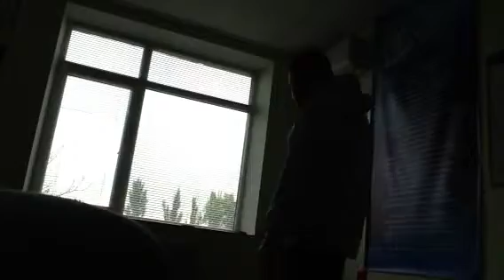Казаки Нового Формата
Встреча мужского клуба "Казаки Нового Формата" в ХСЦ НОВОЕ ВРЕМЯ